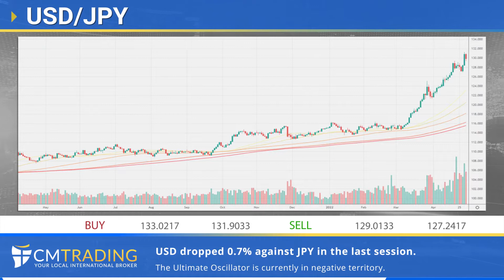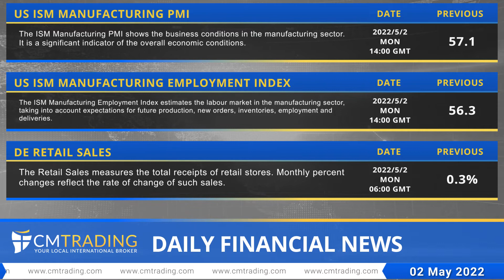CMTrading Daily financial news 02 05 2022